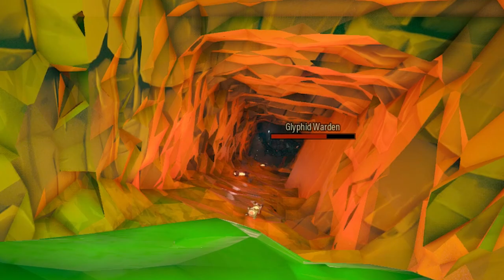[DRG] The MOVIE #2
AKA how I got rid of yet another 100GB worth of random deep rock footage.
A lot of old and new stuff in here, kinda just had this floating around on my drive for a long time, finally got around to putting it all together into a little movie.

(All other music is from in game soundtrack)

Like my stupid stuff?